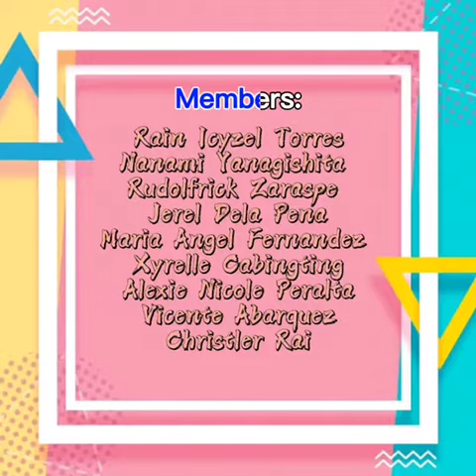Chance Music in Mapeh 10 (Group 1-Achilles)